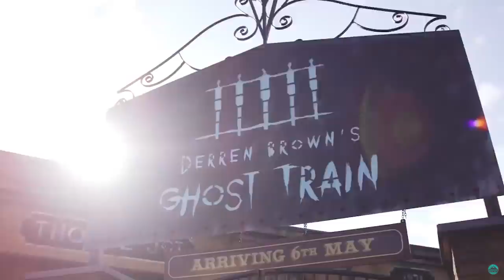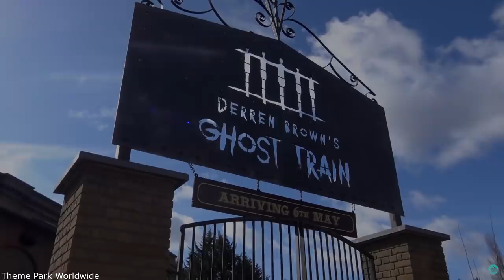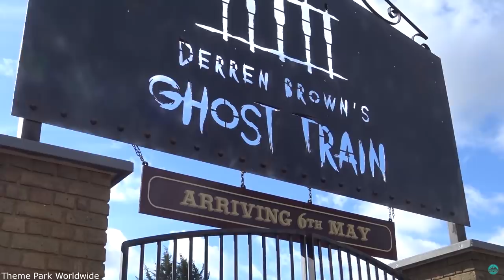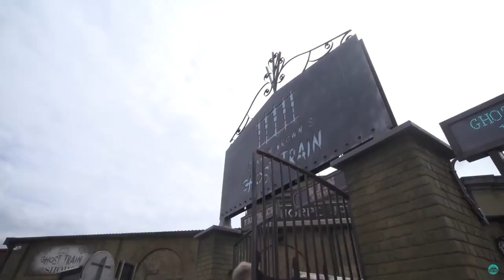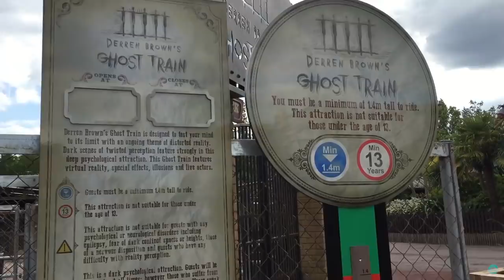The History Of Derren Brown's Ghost Train - Thorpe Park | Expedition Theme Park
Join us on Expedition Weekly as we look at the history of Derren Brown's Ghost Train - The original and Rise of the Demon. In my opinion one of the most disappointing rides in the UK that could of been so much more.

Derren Brown and his team along with Merlin tried to create something special that fell short. A Virtual Reality Experience that is let down by a lack of story.

Thank you to the original video owners.

Video credits